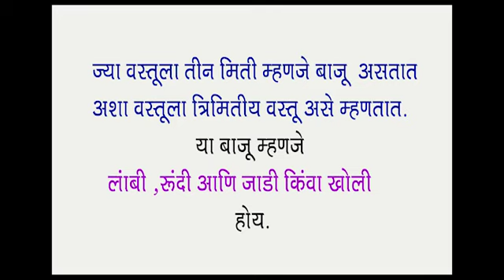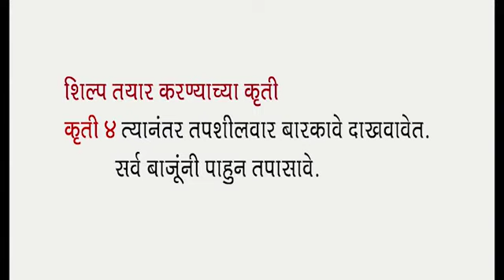clay work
for students